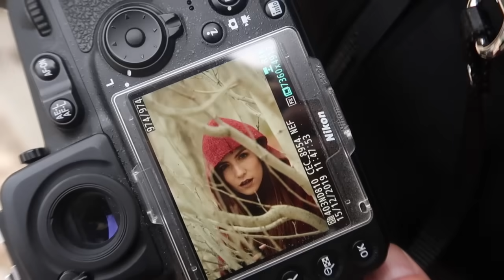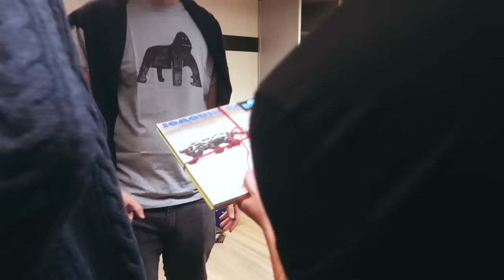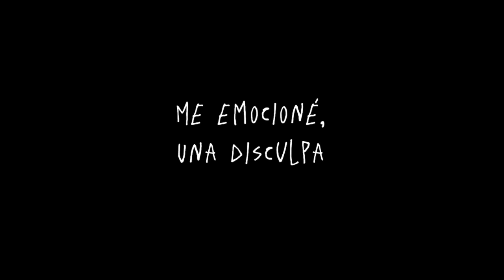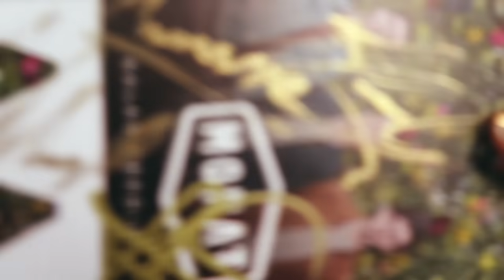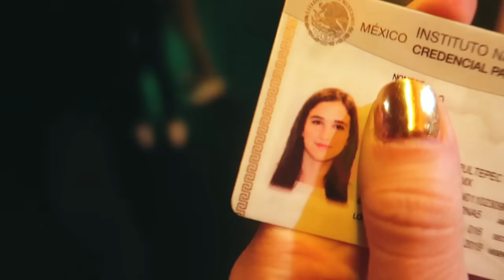MORAT EN MADRID | NATHVIDAD día 15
Amigos! ¡Siento mucho la tardanza con este vlog. ¡No volverá a pasar! Aquí un día más de Madrid y de Nathvidad. Vlogs diarios hasta el 25 de diciembre! ¡Los amoooo!